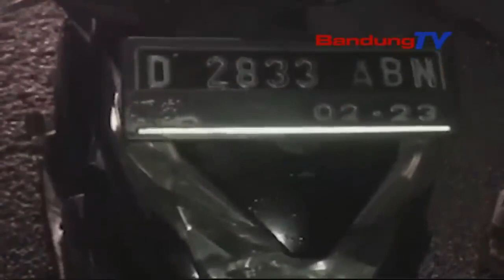BANDUNG RAWAN BEGAL, 2 WARGA DIBEGAL SELASA MALAM